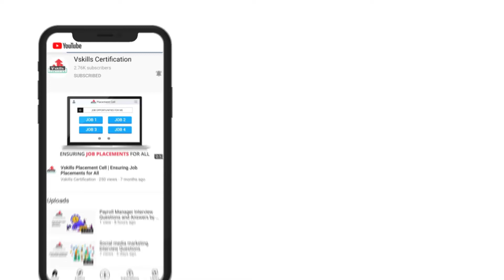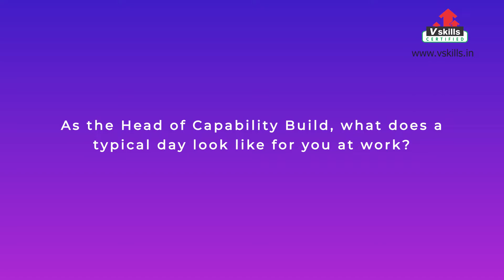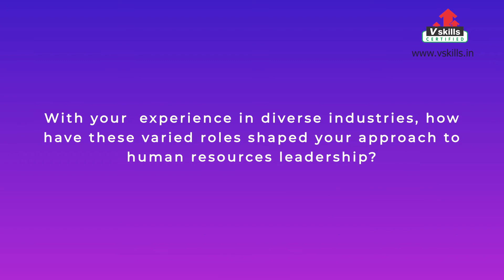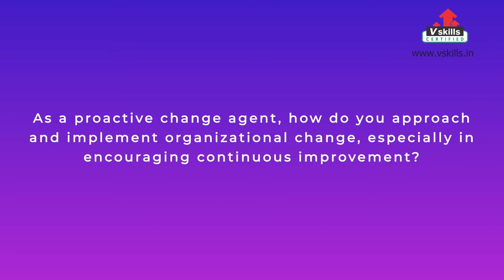Learn Leadership Insights with Ms. Tina Chakrabarti | Capability Head @Philip Morris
Expert interview series - Joining us today is Ms. Tina Chakrabarti, the Head of Capability Build at Philip Morris International, London with over 22 years of hands-on experience

Interview Questions
👋 Introduction (0:00)

 🏢 1. As the Head of Capability Build, what does a typical day look like for you at work? (1:13)

🎖️ 2. With your  experience in diverse industries, how have these varied roles shaped your approach to human resources leadership? (4:14)

📈 3. As a proactive change agent, how do you approach and implement organizational change, especially in encouraging continuous improvement? (7:53)

🌱 4. In your roles as a team builder and motivator, what strategies do you employ to create a positive and productive work culture? (15:50)

🔍 5. What trends do you foresee shaping the future of HR?

📚 6. How do you stay updated with the industry trends, and how important is it for HR professionals to stay ahead of the curve?

💡 7. What would be your advice to emerging HR professionals?

Enrich and upgrade your skills with Latest Trends